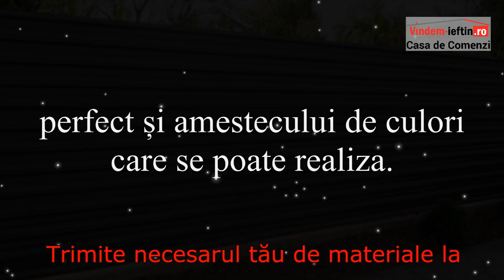Tabla Cutata T18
Ce poti face cu tabla cutata t18